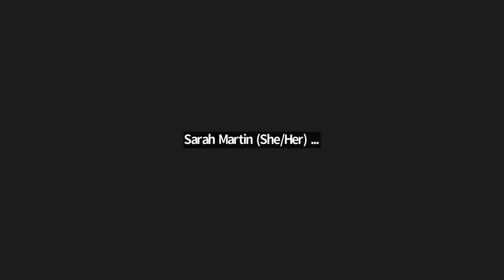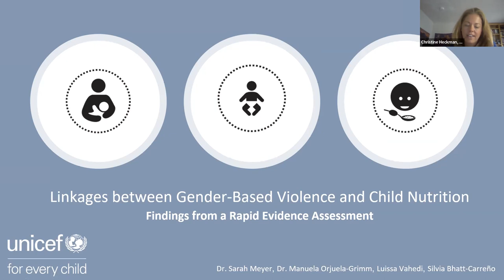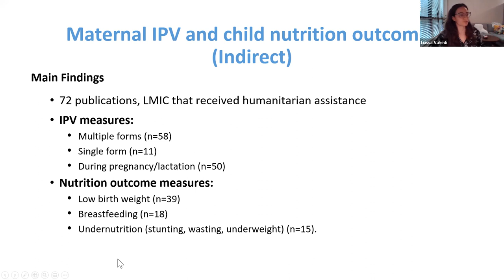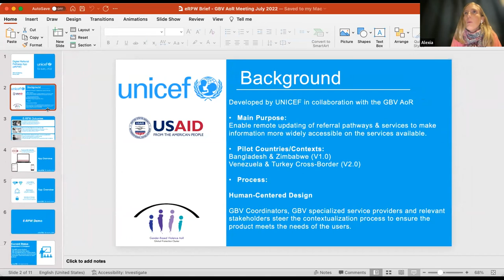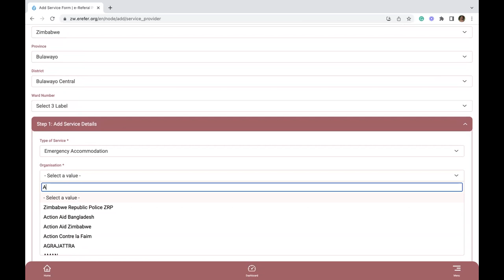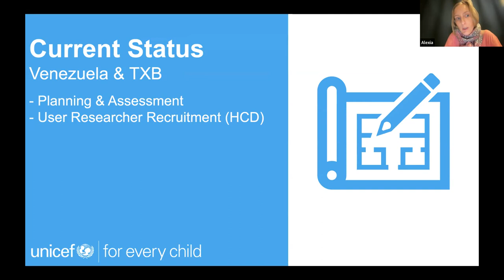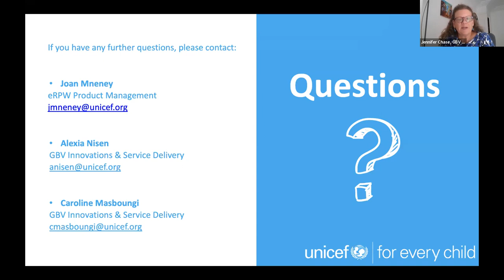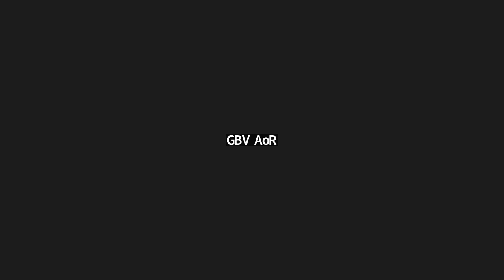GBV AoR Monthly Call - July 2022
GBV AoR July Monthly Call was held on 26 July 2022 and covered the following topics:

Update on activities of the GBV AoR Community of Practice
Linkages between exposure to GBV and nutrition outcomes for children (UNICEF)
Virtual safe spaces and e-referral pathway (UNICEF)
GBV Coordinators Annual  Retreat in Budapest